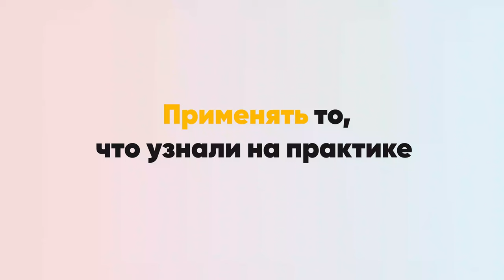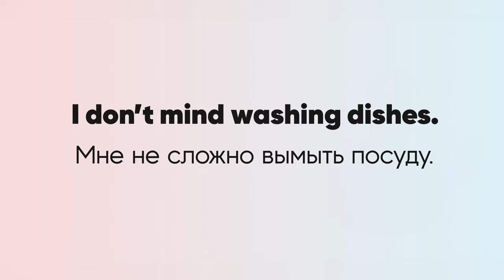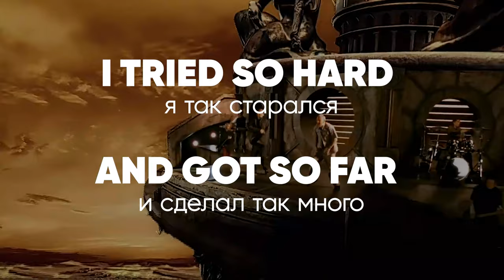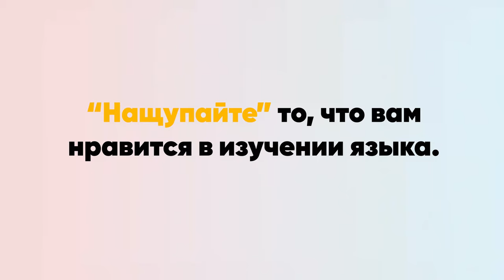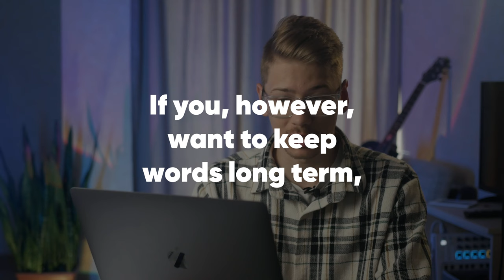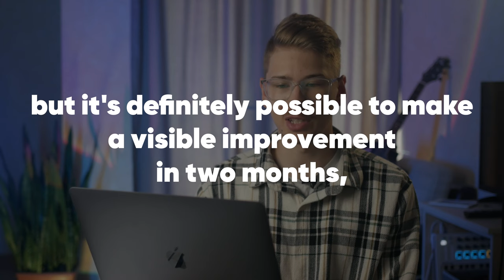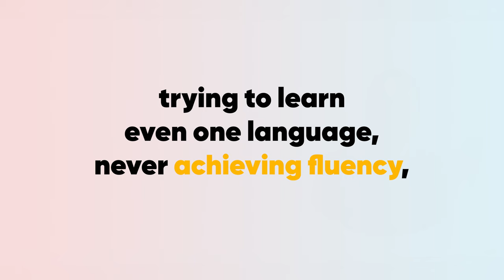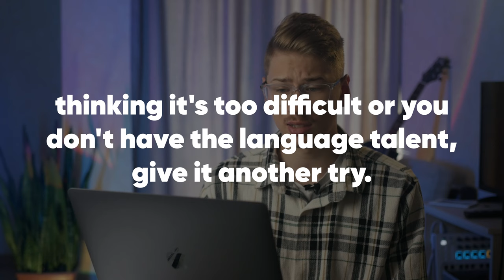Как выучить английский язык. 7 советов от полиглотов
🎯 Попробуй бесплатный урок в Инглиш Шоу и легко заговори на английском

Как выучить английский язык – главный вопрос, который задают себе все новички. Способов и методик много, поэтому мы сделали разбор лучших из них и в этом видео расскажем, как выучить язык без больших усилий

✅ Не теряй время, начни изучать язык сегодня! Пройди короткий тест и забери бесплатный урок